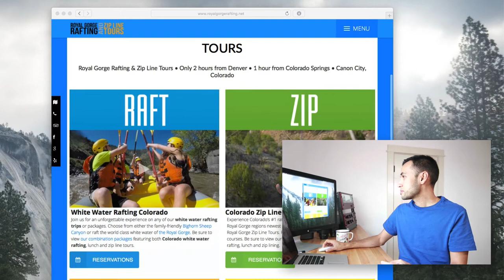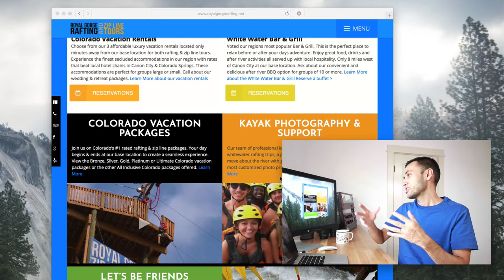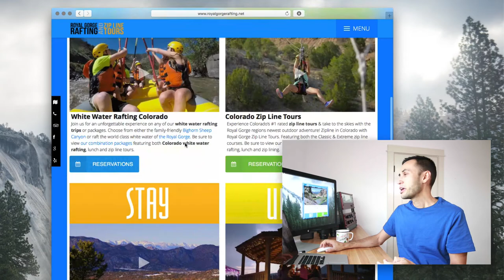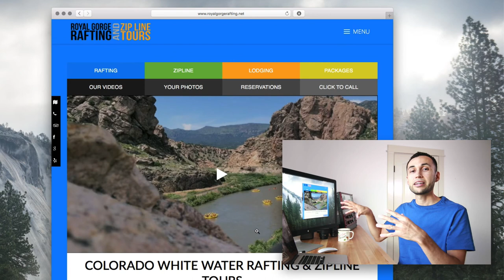Redesign: Royal Gorge Rafting - Before... [Part Two]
Watch how I create a $7,500 client website with RapidWeaver for Mac.